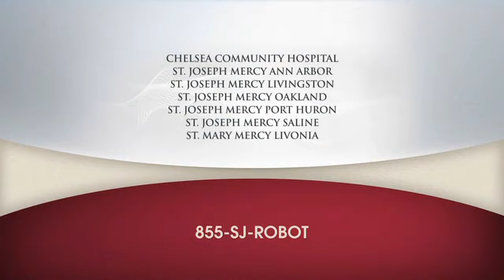ST.JOSEPH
SAINT JOSEPH MERCY HEALTH SYSTEM  - Dr. Manak Sood M.D.